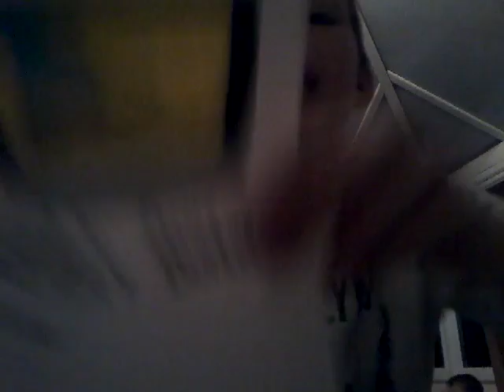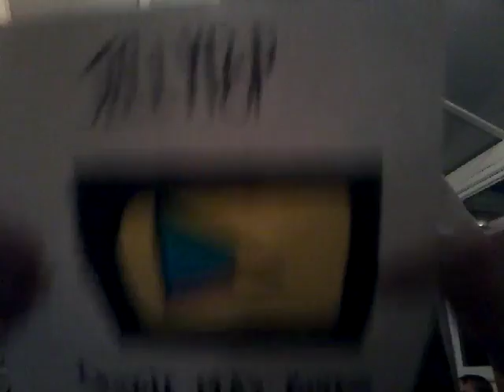My bro plays MINECRAFT